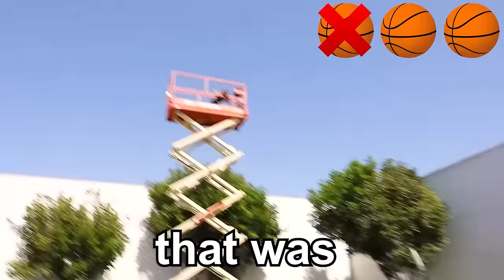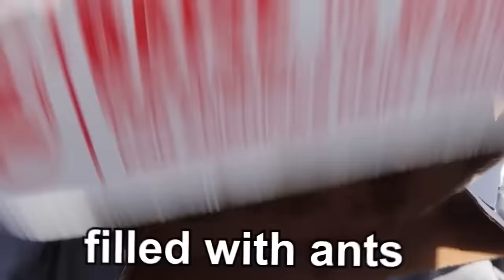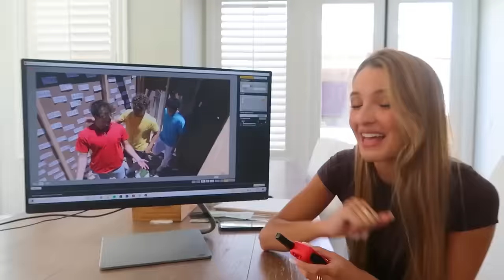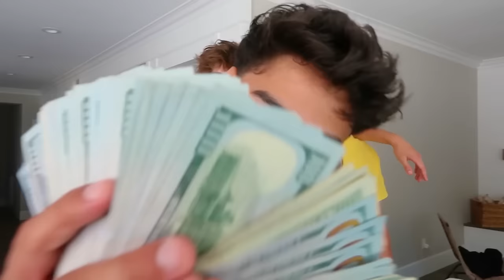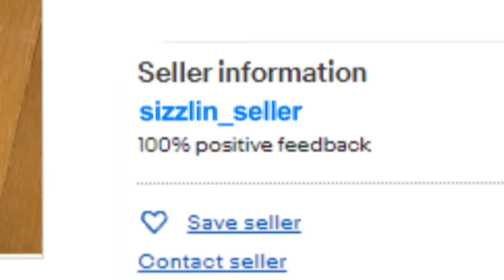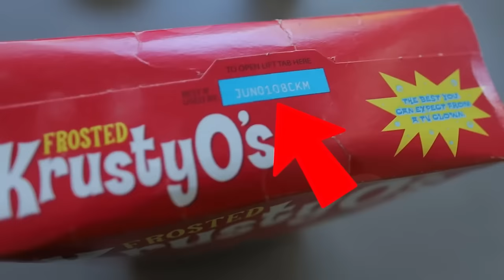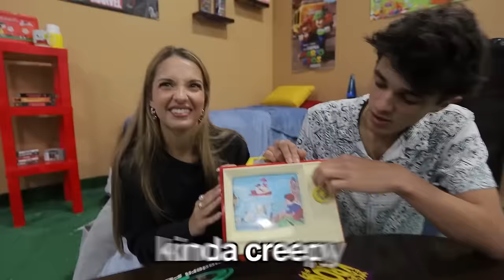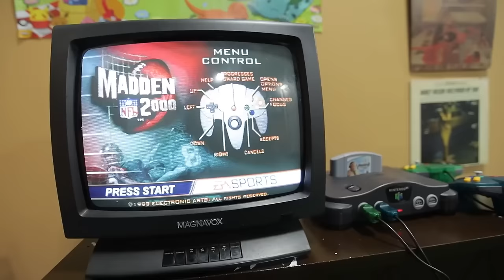Surviving the World's Most Hazardous Adventure! | Alexa Rivera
CHAPTERS:
00:00   OVERNIGHT IN THE WORLD'S MOST DANGEROUS BED!!
08:06   I TRAPPED THE BOYS IN WORLD’S MOST DANGEROUS ESCAPE ROOM!!
16:03   I Bought 250 DISCONTINUED Products From Our Childhood!
36:23   Recommended Video To Watch Next